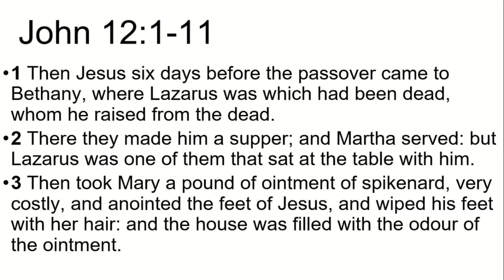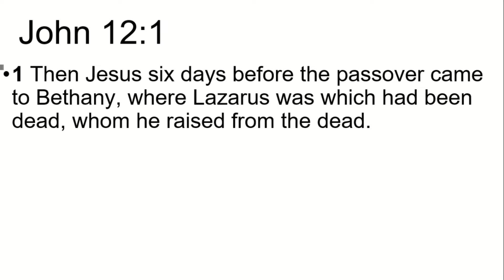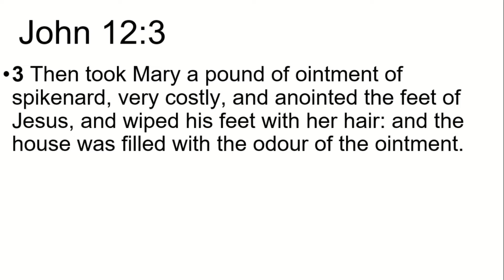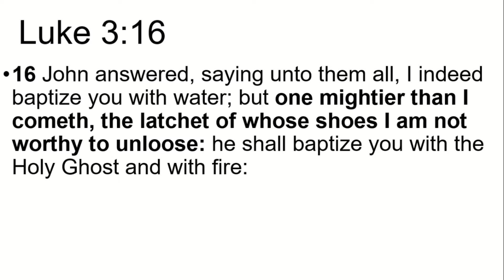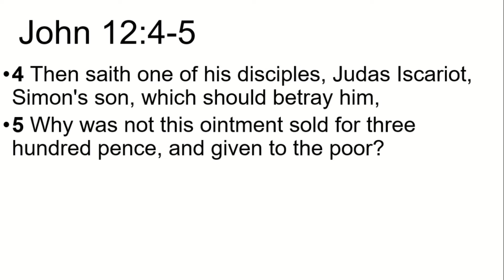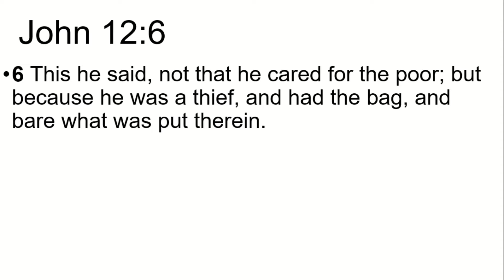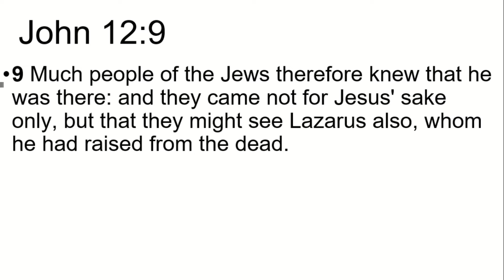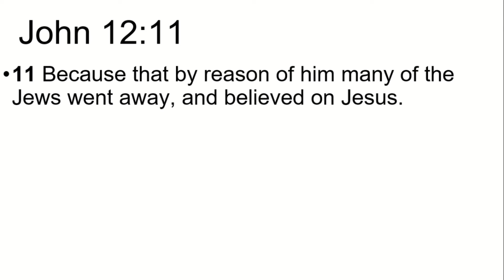John 12:1-11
Sermon on John 12:1-11 preached by Pastor Robert Dargie of Forest Hills Baptist Church in Titusville, FL